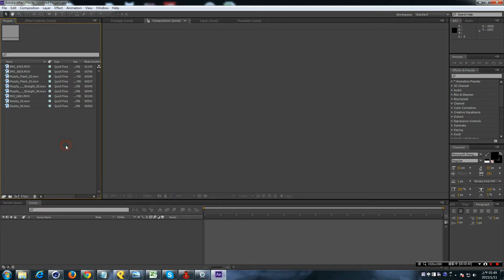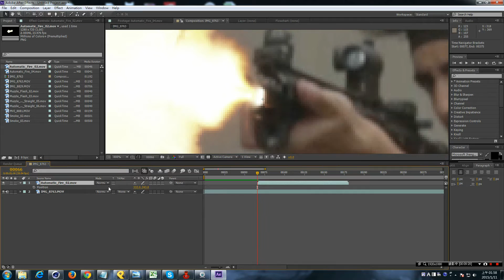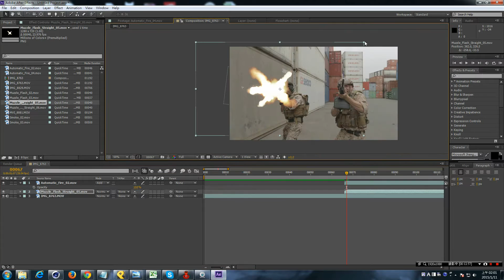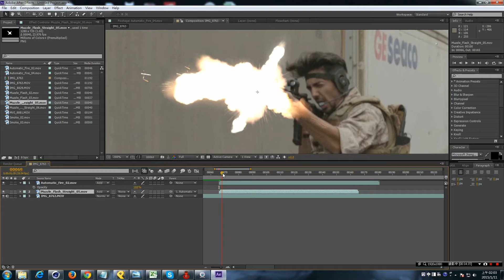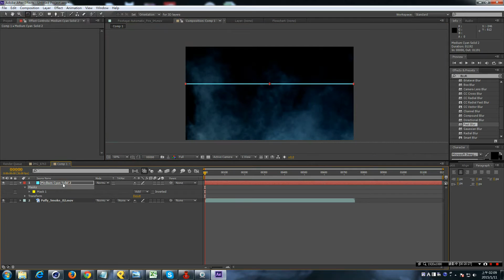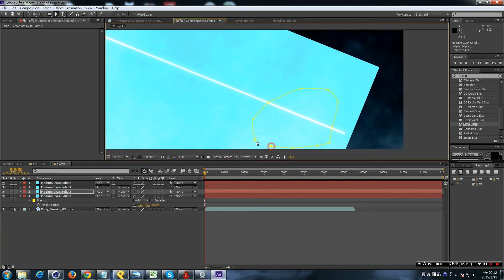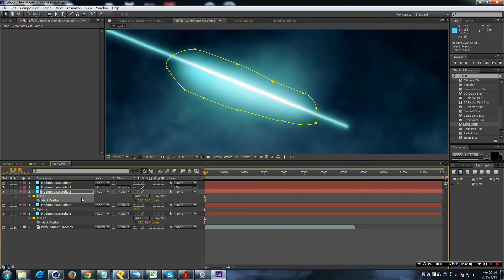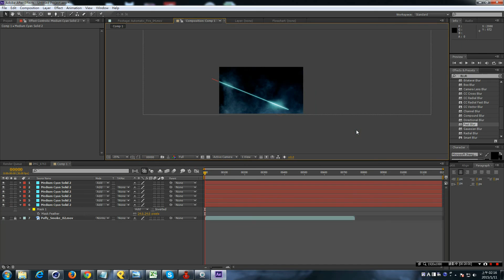【AKIRA】 Tutorial《After Effects 》 - 基礎混合圖層教學 Basic Blend Mode Tutorial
由Akira Workshop 的Bluce導演
來為大家做一個AE混合圖層的中文教學